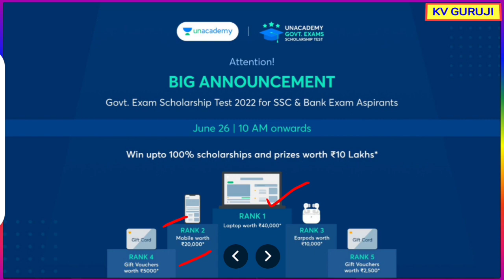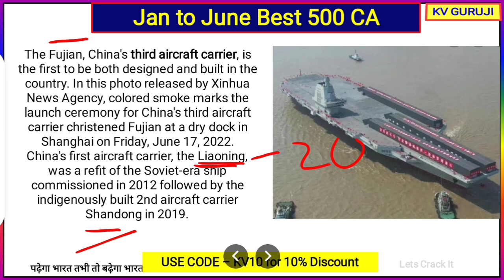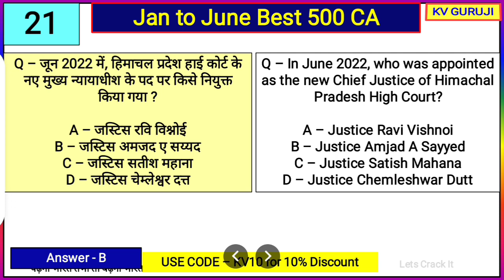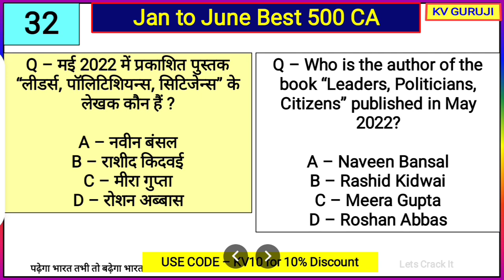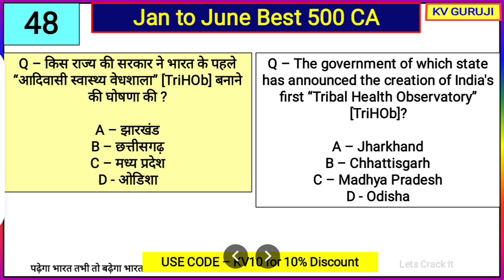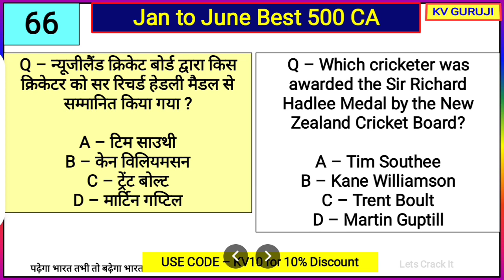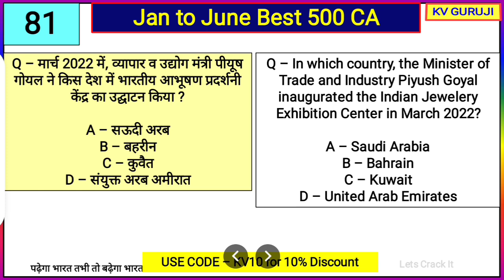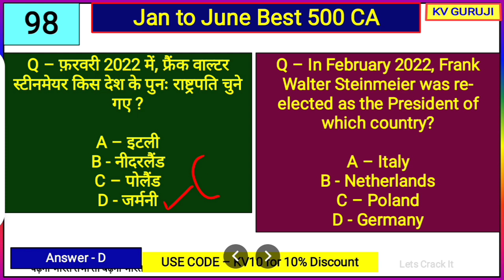Best 500 Current Affairs |6 Month Current Affairs |Jan to June 2022 |SSC MTS Group D, Draupadi Murmu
26 जून टेस्ट कोड - KV10

Unacademy Subscription Benefits:
1. Learn from your favorite teacher
2. Dedicated doubt clearing sessions
3. One Subscription, Unlimited Access
4. Real-time interaction with Teachers
5. You can ask doubts in the live class
6. Download the videos & watch offline